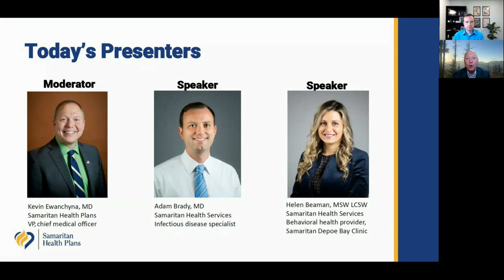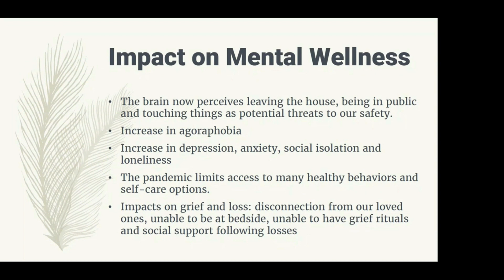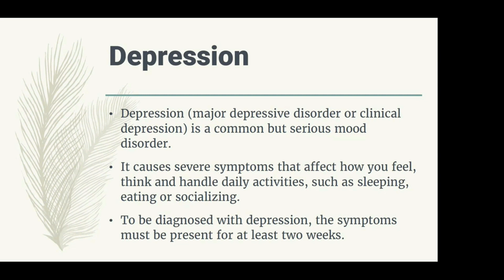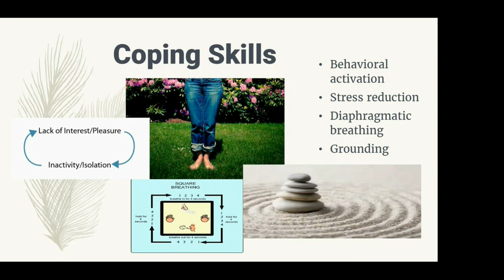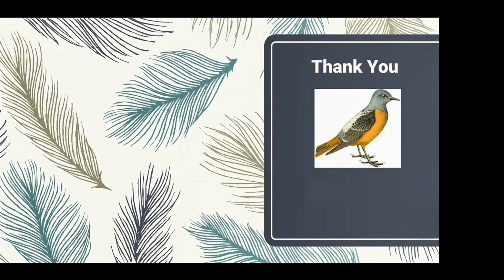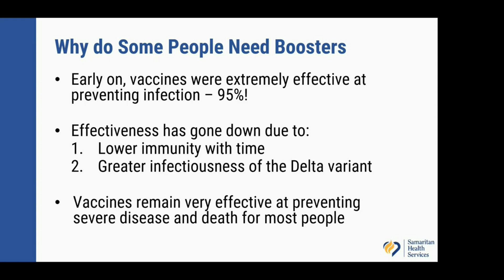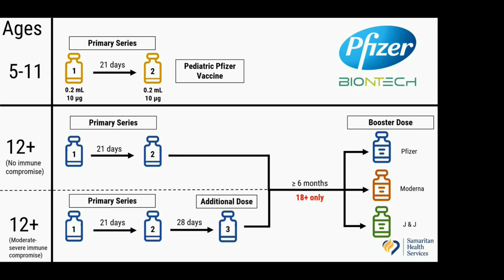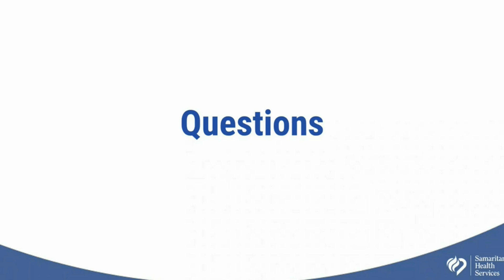COVID-19 Community Update – Samaritan Advantage Lunch & Learn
Get strategies for maintaining wellness during COVID-19 from Behavioral Specialist Helen Beaman, LCSW, with Samaritan Depoe Bay Clinic. Learn about COVID-19 trends, immunity and vaccinations from Adam Brady, MD, infectious disease specialist with Samaritan. Dr. Brady's COVID-19 presentation begins at: 33:50